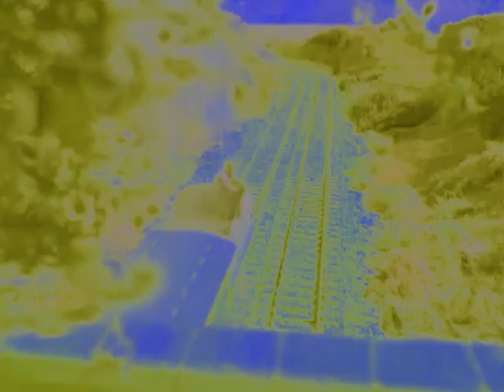Thomas The Tank Engine Theme Song in My G-Major 6